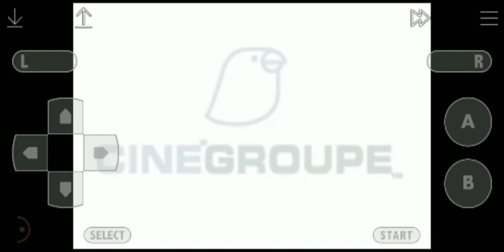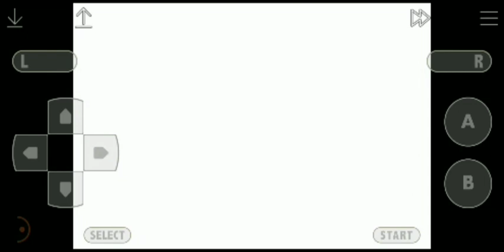DORA THE EXPLORER THE SEARCH FOR THE PIRATE PIG'S TREASURE ; episode dora's house (1)